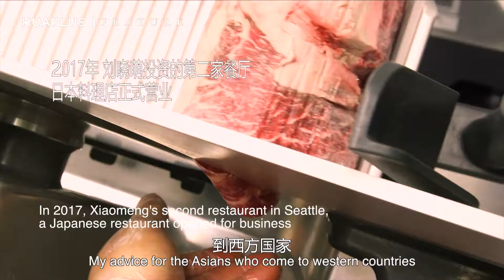餐饮大佬初投美国西餐，亏100万美元不过瘾，如今他如何了？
中国餐饮届大佬人物刘晓萌初到西雅图，决定投资一家美国西餐厅。第一年就净亏损100万美元。他是深陷西餐大坑？还是回天有术？快看视频！

喜欢我们的视频？别忘留言，并订阅华加！